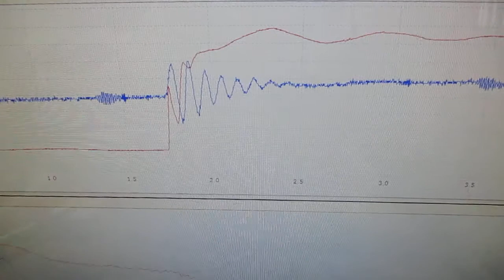超音波と表面弾性波（オリジナル超音波システムの開発技術） Ultrasonic-labo